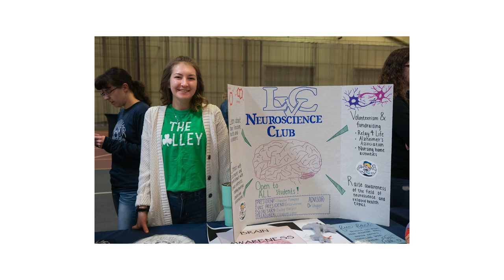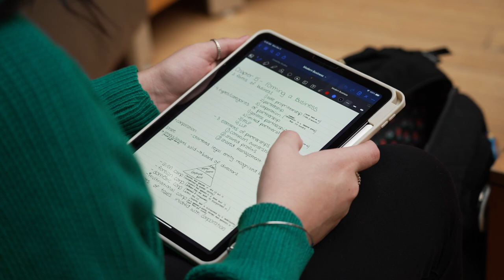LVC Live 2023!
You're invited to LVC Live--LVC's Accepted Student Event. Students share the importance of attending LVC Live.